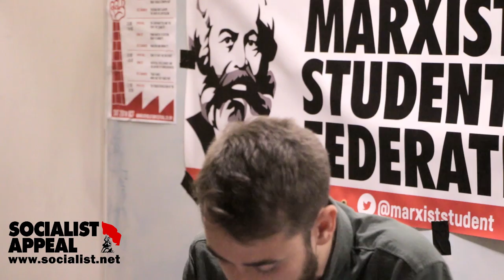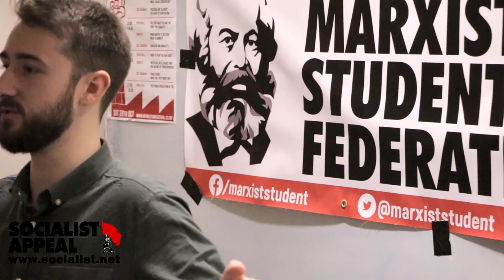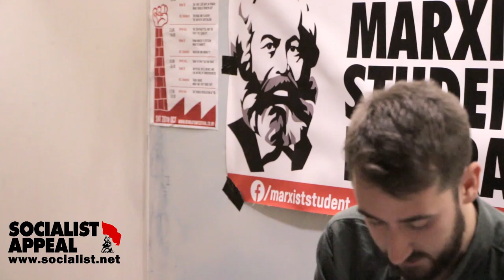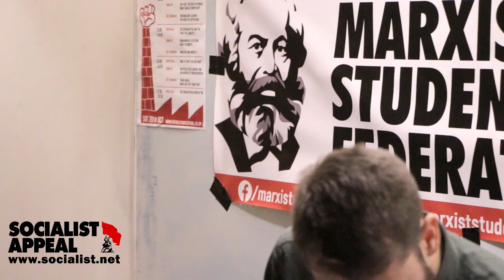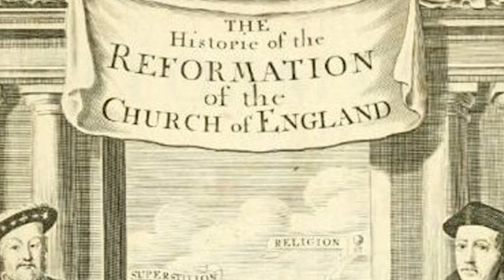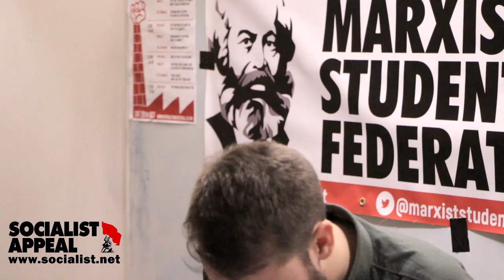Freedom and slavery: the birth of capitalism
In this talk from the 2018 Revolution Festival, Josh Holroyd discusses the origins of the capitalist system, the violent and contradictory revolution it carried out across the world, and the implications these hold for the fight against capitalism today.

As Josh explains, the society in which we live is often presented as something eternal; a natural expression of human nature and common sense. But the reality could not be further from the truth.

Capitalism - a system based on competition and production for profit - has in fact existed for only a few hundred years. It is only a brief and unique episode in the history of humanity.

And far from being the organic product of human nature, the birth of the “free” market required the violent overthrow of the entire existing economic, social and political order. It brought with it the greatest wave of dispossession and enslavement the world has ever seen.

True freedom, therefore, can only be brought about by breaking with the anarchy of the capitalist market and introducing a socialist plan of production based on needs, not profits.